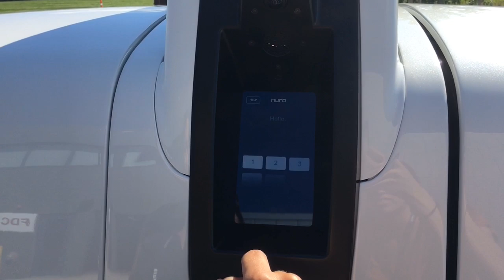Domino’s Pizza displays their autonomous pizza delivery robot in action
Domino’s Pizza displays its autonomous pizza delivery system, Nuro R2, in action. Domino's Pizza cut the ribbon Wednesday on the Innovation Garage, a new 2-story, 33,000-sq-ft building on Domino's Farms property in Ann Arbor, Aug. 21, 2019. The new building features a fully-functioning pizza theater, collaborative work spaces for 125 employees and space to test new delivery technologies, like autonomous pizza delivery methods.